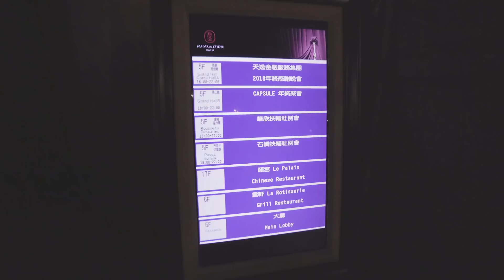24秒能喝幾杯啤酒?! | 與變態先生酒量大對決 | VLOG ft.球球 變態先生 謙桑 嬸嬸 巴逼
這...創作者多到我不知道該如何是好，有在影片裡對話的全部列出來了！

我使用設備
相機 CAMERA : Canon 77D
鏡頭 LENS ↓↓
麥克風 MICROPHONE : SHURE-VP83
腳架 Tripod : SIRUI 3T-35K + JOBY gorillapod slr zoom
運動攝影機 Action camera : Gopro Hero 6 Black